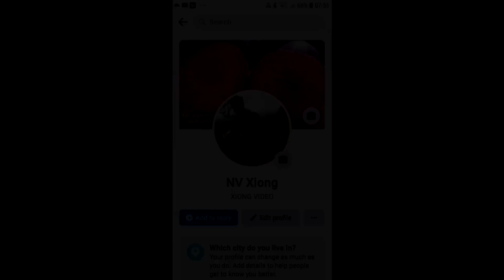Mus Ua Rog Nyab Laj Ntes Tau